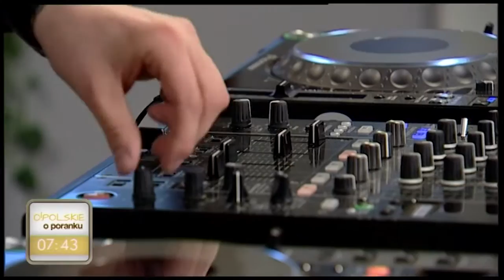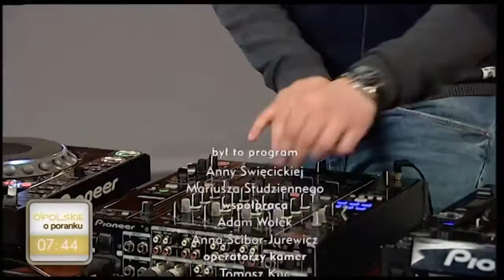O!polskie o poranku - 10 marca 2017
Dziś w programie O!polskie o poranku odwiedzili nas Misterzy Patryk Fąferko i Sandro Solowiej, finaliści Mister Polski.

Adam Wołek wybrał się do Stowarzyszenie Rowerowe Piasta Opole, aby sprawdzić jak idą przygotowania do sezonu.

Bartosz Sabliński i Piotr Kołek, autorzy filmu dokumentalnego o Eryku Murlowskim przybliżyli nam sylwetkę bohatera.

O mężczyznach z racji ich dnia porozmawialiśmy z Agnieszką Hurnik, filologiem języka polskiego, dyrektorem Dobrodzieński Ośrodek Kultury i Sportu.

Program muzycznie uświetnił Kamil Puchala.